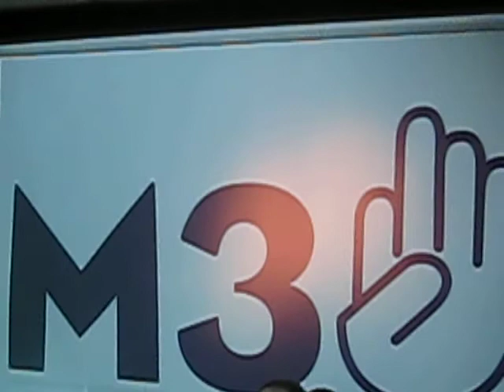Hoodless - MMNY - Underground - My style - tear down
Hoodless - MMNY - Underground - My style - tear down 6/21/09